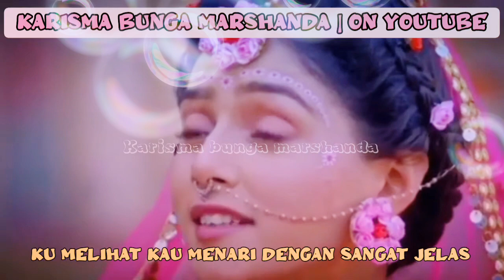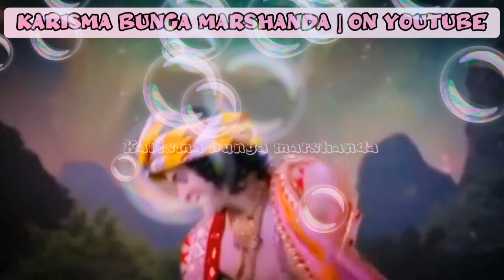Tarian kehancuran krishna Eps terakhir yang tidak ditayangkan di TV part 1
♡😍 Hai welcome!

{Divideo kali ini aku upload video Radha krishna.}

⚠ PENTING! ⚠
🚫 Dilarang menjiplak
🚫 Dilarang mengupload ulang
🚫 Dilarang mendownload video ini
🚫 Dilarang comen negatif

⚠Hargai admin! Jika ada yang reupload video ini, channelnya bakal aku block.

📎Mau save? Izin/comen
📎Mau reupload? Block ⚠
📎Mau berteman? Follow @filmindia37
📎Mau foto2 sumelika? DM aku

⁉ TANYA?
▶ Dapet video ini dari mana? Cari
▶ Boleh saling subs? NO 😠⚠
▶ Up vidbar kapan aja? Setiap hari 😊
▶ Siapa yang Edit? Edit by me 😊
▶ Eps berapa? - gak tau bund..😣

😍Biasakan tonton sampai akhir 😊

📂 Bantu klik 📂
💿 like video jika suka video ini 👍
💿 share jika suka📱📲
💿 comen beri pendapat 💬